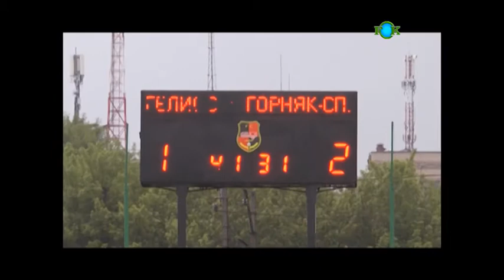Гелиос - Горняк-Спорт - 1:3. Підсумки-Спорт.